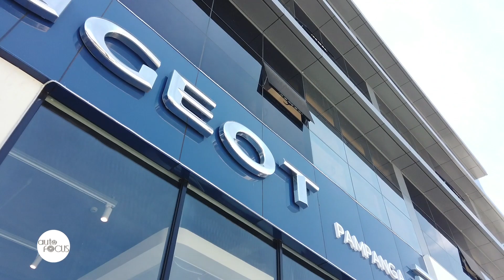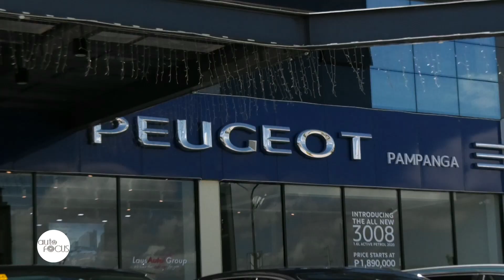Peugeot PH stages 'Bonne Route et Appetit' | Industry News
Peugeot Philippines recently staged a day trip to Pampanga featuring its current product line-up, the 3008 SUV and the 5008 SUV which the local motoring media got to experience.